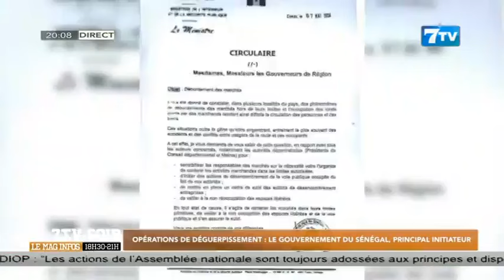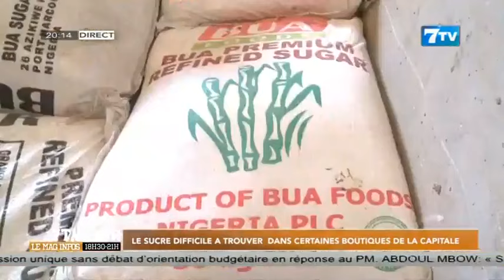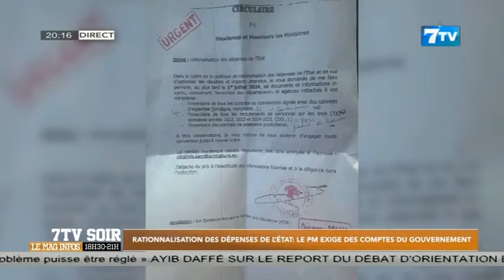🔴[NEWS] Suivez 7TV SOIR - Le Mag Infos du Dimanche 30 Juin 2024 (Le 20H)